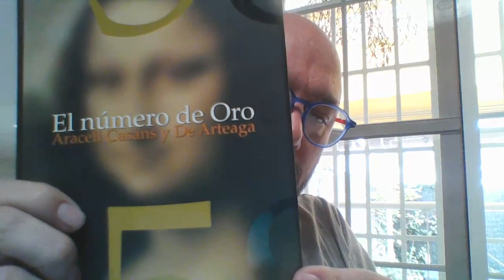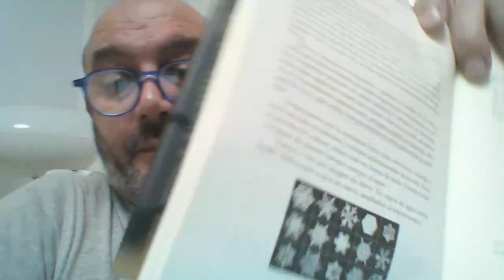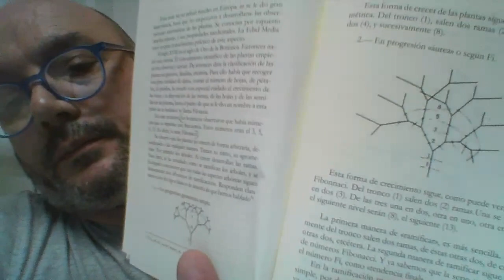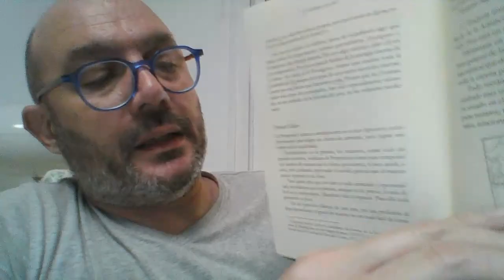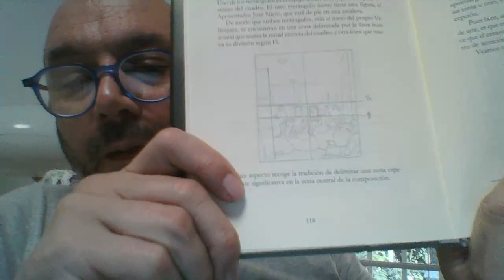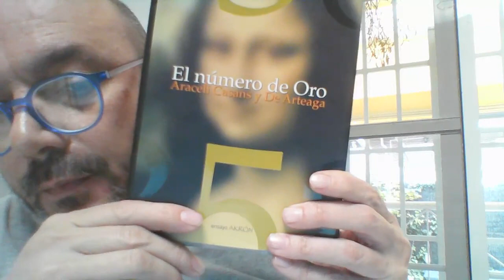Biblioteca Z. El número de Oro de Araceli Casans y De Arteaga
El número de Oro de Araceli Casans y De Arteaga.
Editorial Akrón, año 2009, 125 páginas.
Un libro muy recomendable para todas las personas interesadas en la proporción aurea. Un gran trabajo con referencias filosóficas y artísticas. La autora es Doctora en filosofía pura y pintora.